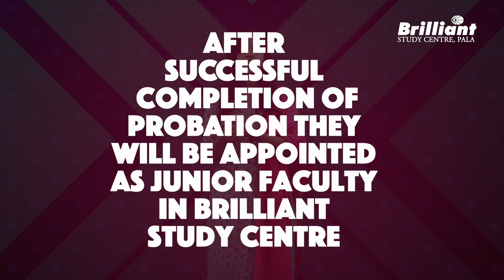FACULTY RECRUITMENT PROGRAMME | Brilliant Study Centre Pala